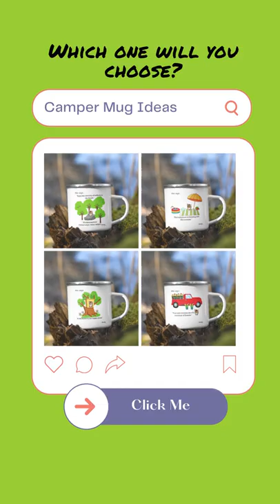Enamel Tin Rimmed 12 oz Camper Mug Assortment from the "Finn Says" design collection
Lightweight and durable, these 12 oz enamel tin rimmed mugs are all from the "Finn Says" design collection in the ChristinaHeidiDesign.online gift shop. Use them for your favorite beverage or hot meal while camping, hiking or going on a picnic. They can be attached to a backpack for easy access.

"Finn Says" is a design series about a kitten and how his lifestyle centers around happiness, mindfulness and kindness.  Finn knows that if you practice Mindfulness Techniques to experience nature, you will be more grateful and happy.

Welcome!  My name is Christina Heidi Beiderbecke.  I am the creative artist, YouTube creator, and owner of the ChristinaHeidi Design online business and YouTube channel.  This channel centers on subjects of Mindfulness Messaging and Mindfulness Techniques for people who want to co-create positive expansion in our world.

One way you can spread positive thoughts in the world is by using products with messages of mindfulness, gratitude, love and joy!  I have an online shop which features graphic designs with those types of messages.

You can also find links to my shop and social media accounts using this

Popular Topics
*Showcasing the items available in my online gift shop
*Life of a Mindfulness Creative - Mindfulness Life Hacks